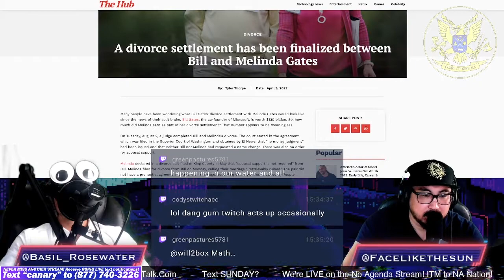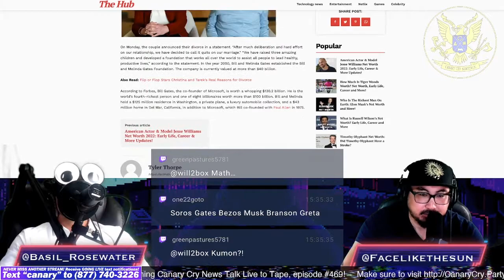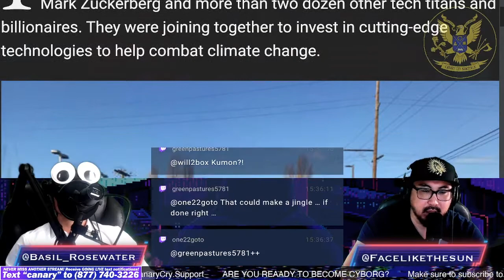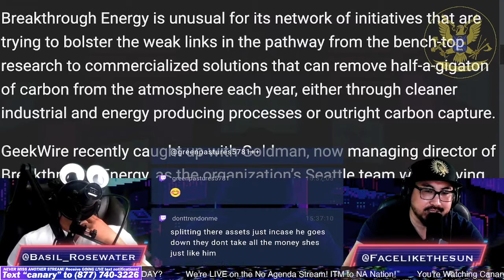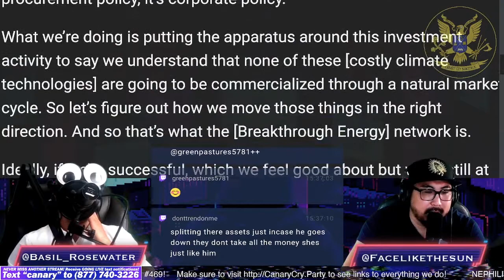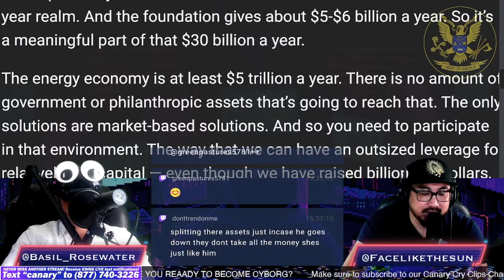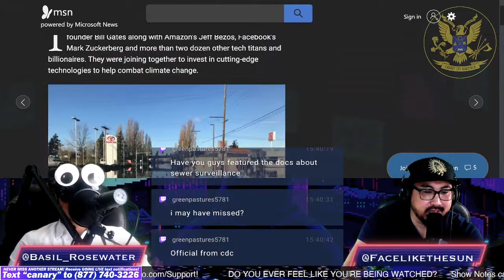Bill Gates Fighting Climate Change and Divorce - CCNT 469